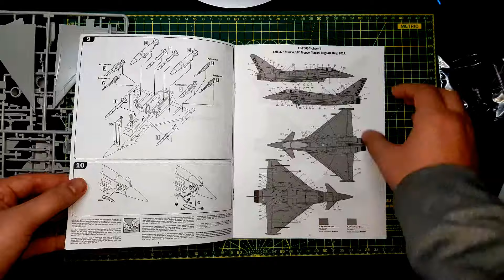Italeri EF 2000 Typhoon 1/72 Обзор/Review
Быстрый обзор содержимого коробки
Quick model kit review